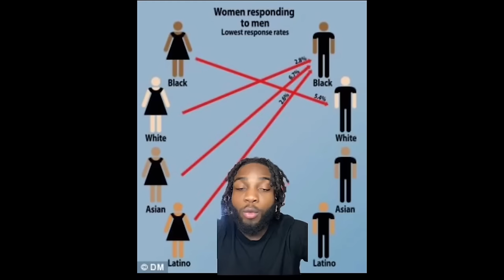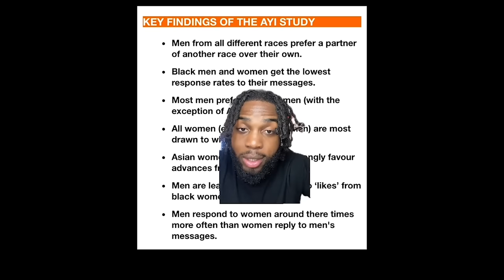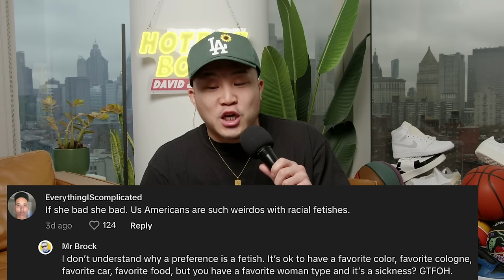Why Asian Women & White Men Are So Desired